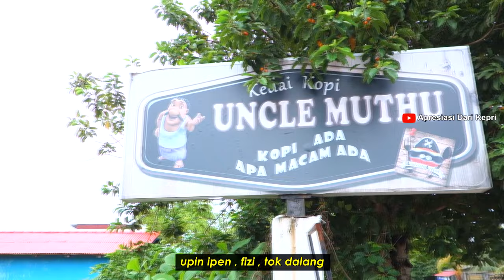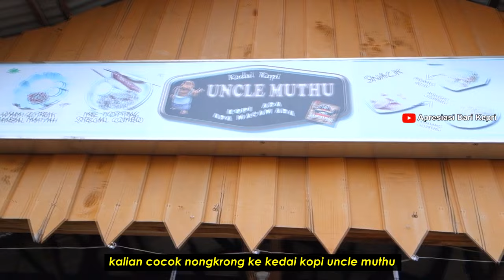KOK RINDU TANJUNGPINANG ? ANAK RANTAU TAK BISA PULANG ??